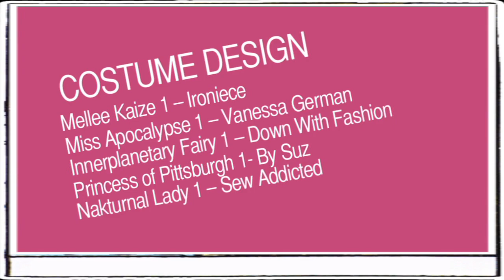Kellee Maize - Big Plans (Prod. by DJ Huggy)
to be the first to hear about my new releases.

Feel free to use my music in any of your projects as long as you credit me.

LYRICS:

[Chorus 2X]
I'll be living in the now
Making everybody, everybody say wow
Never saying never I'ma show you how
You're divine so am I bl bl bl blaow

[Verse 1]
I put down my drink 'n
My third eye started blinkin'
And then it got me thinkin'
This booze it got me sinkin'
The smoke it had me twisted
Enough that I was listed
As alien and gifted
Evolution I assisted

[Verse 2]
Couldn't get enough and became a fiend
Now I'm off in a new galaxy
And got big plans and got big dreams
Get up in my spaceship and I'll show you what I mean
And I stop big scams and I still get cream
Miss Apocalypse I got a female team
My girls are tough and their never mean
Uniting everybody is Nakturnal's dream
Something that's bigger is talking to you
Something that's bigger through me it gets glue
To stick to your trigger my aura is blue
Throat chakra is pulsing I know what to do

[Verse 3]
Letting go of the sad girl
I do not mourn her
Integrating all my selves
and I'm getting warmer
To the masses, I will be a celestial informer
Love me, I am your chameleon transformer

[Verse 4]
And I got big plans and I got big dreams
And my crew be unruly and my mind is clear
Now you can't fool me cause my spaceships here
I'll be gone in a flash say I love you dear
Yeah my man will rock bangin' in your ear
Take it in and out, get up in my maze
I can feel your vibes, got me in a daze
And I hope this ain't just a silly faze
Call me by the name say it Kellee Maize